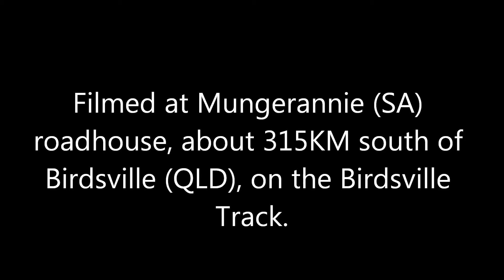Mungerannie from the air.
Footage from DJI Phantom 3 Standard over the Mungerannie water hole & Roadhouse, which is on the Birdsville Track in outback South Australia.